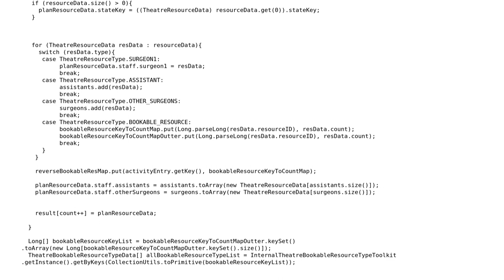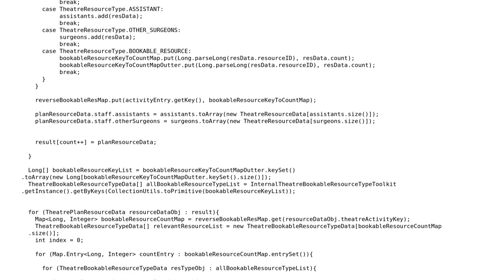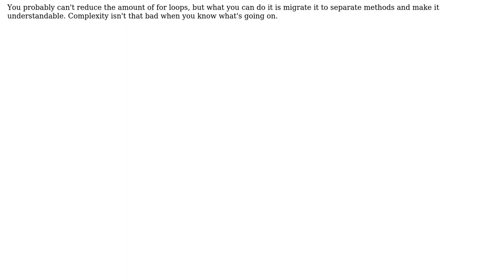Code Review: Return Object[] while connecting to DB once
With thanks & praise to God, and with thanks to the many people who have made this project possible! | Content (except music & images) licensed under CC BY-SA | Music | Images & others | With thanks to user Pimgd user Jude Niroshan and the Stack Exchange Network Trademarks are property of their respective owners. You are responsible for your own actions.